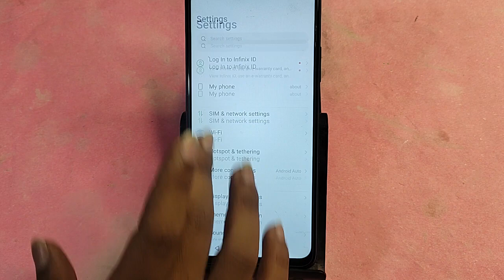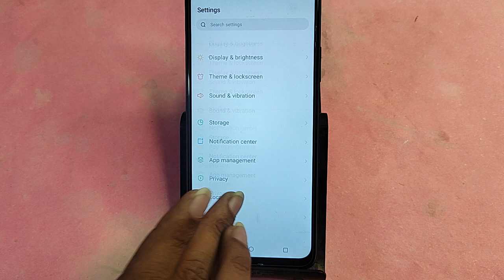Infinix GT 20 Pro me back button change kaise karen, how to change back button